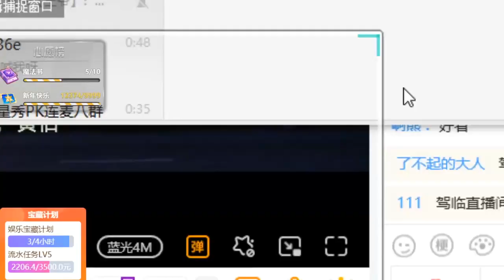薛含：2022年12月28日